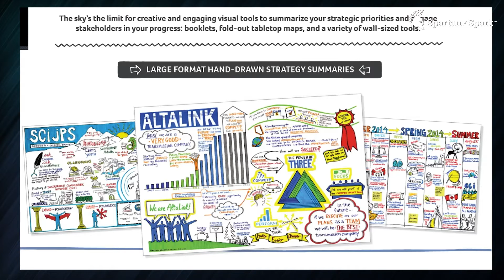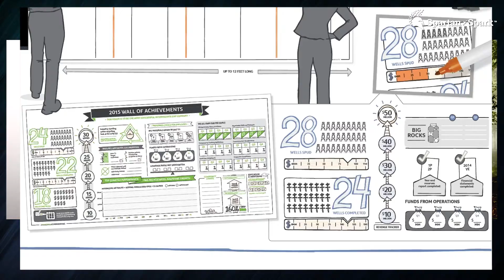Project Lemons-to-Lemonade: Alli Marshall - Strix Insights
In this episode of Project Lemons-to-Lemonade, Alli tells us what graphic facilitation is all about, how it helps teams come together using visual cues and we  talk about remote work being a marathon not a sprint.

Why we love her?

* She made a professional career out of ugly doodling.
* She literally paints the picture for companies' strategies and we're going to show you what that means
* And her husband is very handsome (he told her to write that)

Alli Marshall –  Strix Insights  Alberta

In a nutshell: I support teams and groups to do their best work together.

Longer version: I am a graphic facilitator based in Calgary, Alberta, situated on the prairies, just east of the Canadian Rocky Mountains. One of my long-standing stories is that “there are no shortcuts in life,” and my career journey has been a rewarding manifestation of that story.

For my undergraduate, I completed an honors degree in the earth sciences, with a minor in philosophy. Through university and the first few years after graduation, I worked in the resource industries of mining and oil and gas as a geologist, geophysicist, and business analyst. Due to a corporate takeover, I had the opportunity to found Strix Insights in 2006, where my new story was “how hard can it be to start your own business?”

Ignorance was eventual bliss with that story, and I am so thankful for the many seasons of work supporting amazing clients, evolving my services, and growing professionally and personally along the way.

In facilitation sessions, I often describe myself as a “border collie” to help teams stay on track with their desired outcomes and the conversations they really need to have. In my business, the stick that I keep fetching (15 years and counting) is getting to the essence of things to find simpler, more powerful and ultimately sustainable ways for my clients to achieve their desired results.